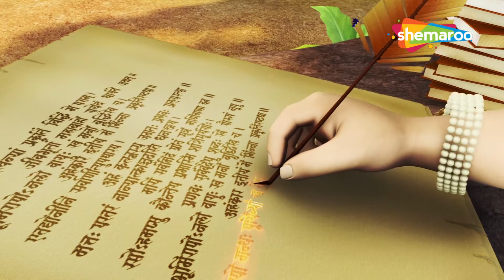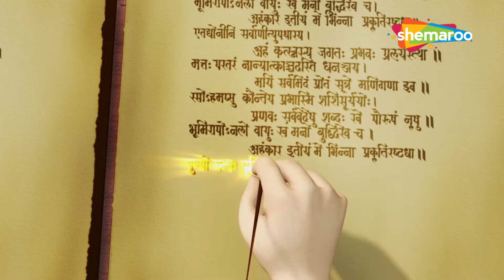🌸🙏🚩விநாயக சதுர்த்தி Special :- கணேஷ் ஜி புத்தகத்தில் என்ன எழுதுகிறார்? | Bal Ganesh 2 Scene - 05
கணேஷ் ஜி புத்தகத்தில் என்ன எழுதுகிறார்?@balganeshtamil

Bal Ganesha 2 , the episode is based on the numerous adventures of the elephant-headed God, Lord Ganesh so come with us to the new world of Bal Ganesh with new 3D Avtar...

Every WEEK there is something new coming up for you. @Bal Ganesh Tamil ​